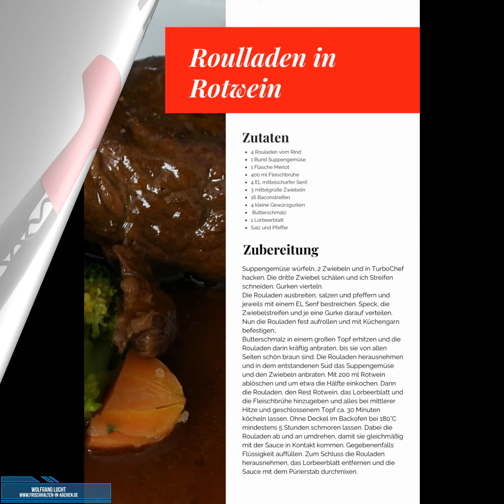Flaschengeist von Tupperware mit Roulladen-Rezept